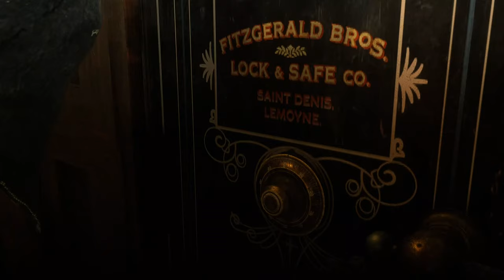Part 30: "Sodom? Back to Gomorrah" - Red Dead Redemption 2 Gameplay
Chapter 3 Story Mission: "Sodom? Back to Gomorrah"
Part 30 Red Dead Redemption 2 Gameplay

The title is a reference to the Biblical towns of Sodom and Gomorrah that were destroyed in the Book of Genesis.

OVERVIEW
“Well, maybe when your mother's finished mourning your father... I'll keep her in black... on your behalf. You think on that, boy.„
—Arthur Morgan to Archie Downes

With the heat in Valentine having died down, Bill decides it's finally time to hit the bank. Karen causes a distraction while Arthur handles the vaults.

00:00 - Intro
01:48 - Shark
04:30 - Karen's Dialogue
05:06 - Bill's Dialogue
06:13 - Lenny's Dialogue
09:00 - Karen's little loss missy act
10:40 - Cracking the bank's vaults
15:05 - Riding out of Valentine
19:02 - Off to the Downes Ranch
21:40 - Apology to Thomas Downes' Wife
22:26 - Confrontation with Archie Downes
23:10 - Outro

STORY
While in camp at Clemens Point, Bill asks Arthur to speak with him. Informing Arthur that him and Karen have planned to rob the bank in Valentine, Bill tells Arthur to come along. Arthur is skeptical at first, but eventually comes around to the idea. Lenny joins the group, and the four change into new clothes and prepare to ride out. Before they leave, Strauss informs Arthur that Thomas Downes is dead and that his wife has the debt he was supposed to pay, and tells Arthur to reclaim it.

After arriving at Valentine, the player can choose whether Karen can pretend to be either a drunken harlot or a lost dame, and she enters the bank. After the people inside are off-guard, Arthur, Bill and Lenny burst in and hold up the bank. Lenny gives Karen the key and she opens the door behind the counter, and Arthur takes the teller and forces him to open the vault door. However, the teller can't open the safes, so the player is forced to either crack them silently or use dynamite. If the safes are cracked, lawmen don't start pursuing the group until they've almost reached their horses. If dynamite is used, the gang must fight their way from the bank to their horses. After mounting up, the gang members ride out of Valentine and kill pursuing lawmen, eventually losing them thanks to a passing train, and they split the cash.

Afterwards, Arthur rides off to the Downes Ranch to get a debt from Thomas's wife. He will offer a half-hearted apology to her before getting into a minor confrontation with her son. She gives him the money, and Arthur leaves, heading back to camp.